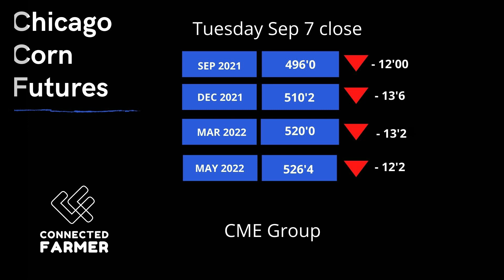"Market Fundamentals Are Still Bullish": Virginia McGathey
Analyst Virginia McGathey brings her opinion about the upcoming USDA's September WASDE report and why she thinks the fundamentals of a bullish market have not changed.

ConnectedFarmer: Your channel to keep up-to-date with the latest trends in agriculture and livestock.

Our partners